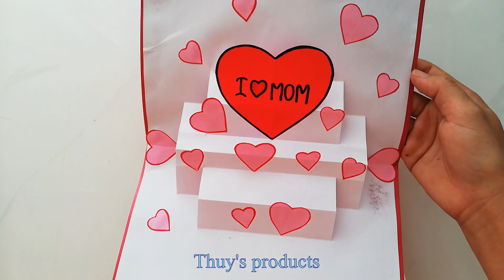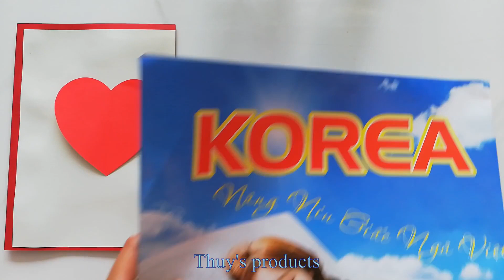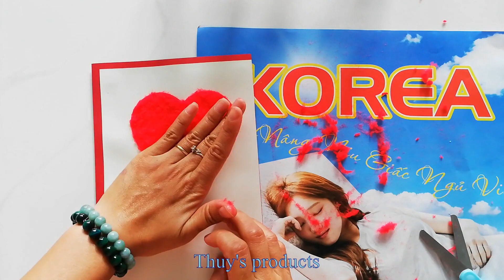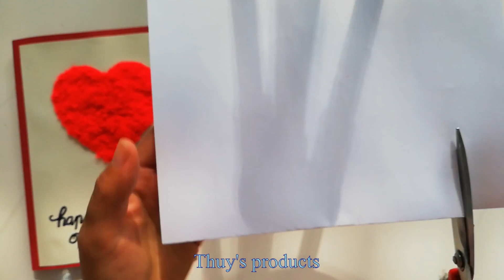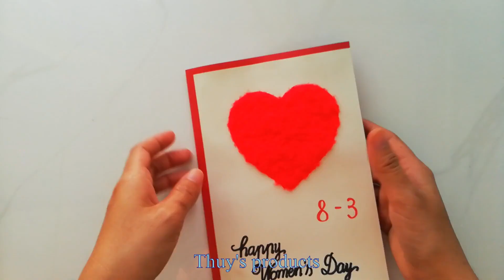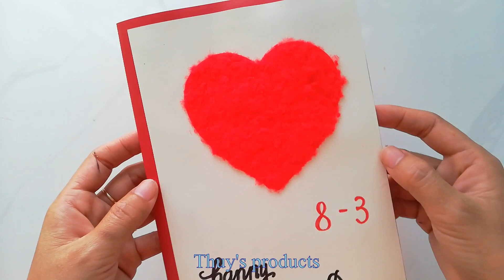Cách làm thiệp 8-3 tặng mẹ / How to make a greeting card for women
* Nguyên liệu:
- Giấy bìa màu A4 : màu đỏ, màu vàng sữa, màu hồng
- Giấy A4 màu trắng, đỏ
- Len màu đỏ
- Kéo, thước kẻ, keo sữa (dùng để dán), bút lông màu đen, đỏ

* Material:
- A4 color paperboard: red, milky yellow, pink
- White and red A4 paper
- Red wool
- Scissors, ruler, milk glue (used to paste), black and red brush